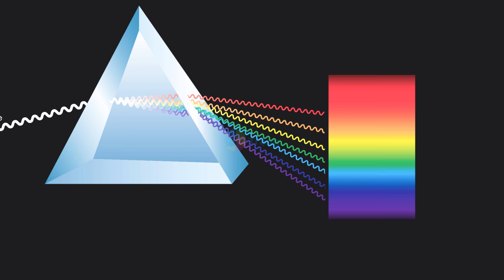SÓNG ÁNH SÁNG| TÁN SẮC ÁNH SÁNG bài học thú vị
Hiện tượng tán sắc ánh sáng có ở đâu?
Vì sao vậy?
Bản chất của sóng là gì?